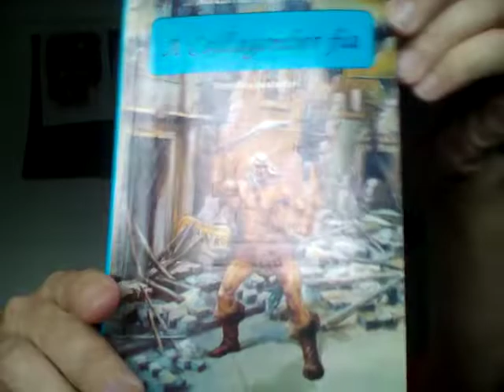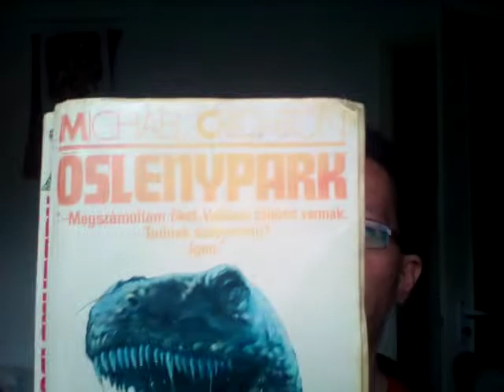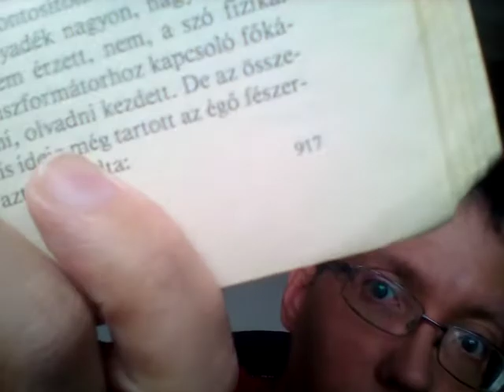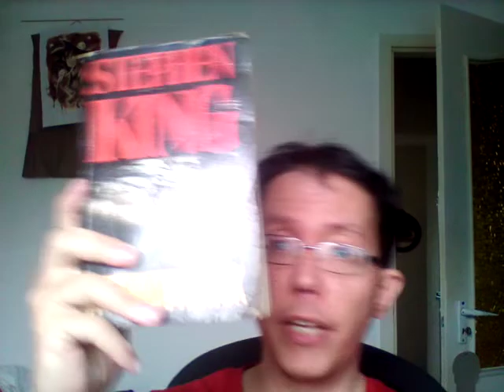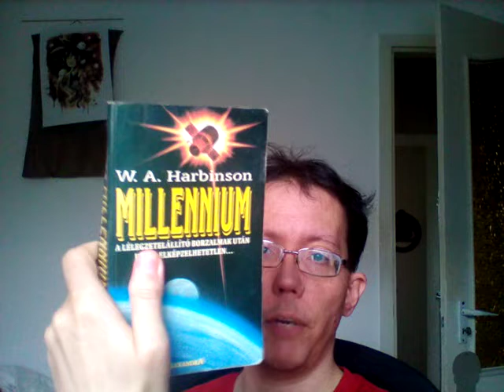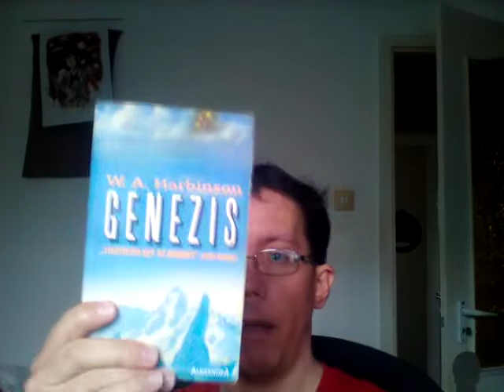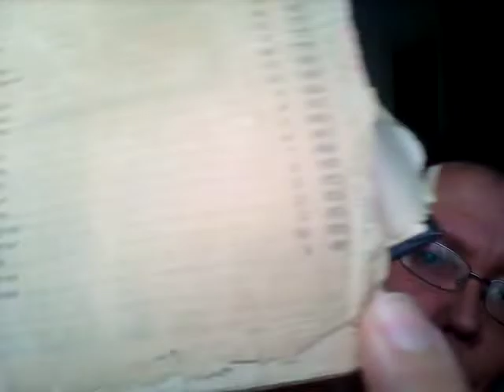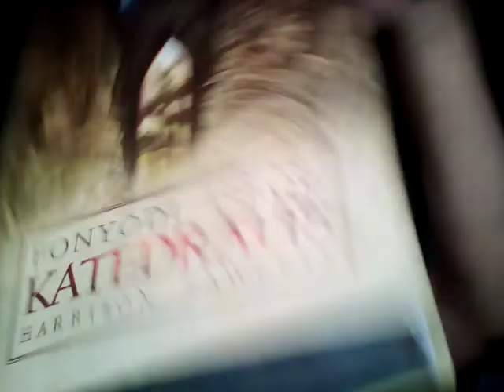Az írók megölik az olvasást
Milyen hosszú egy könyv? Milyen hosszúnak kéne lennie? Hogyan lesz clickbait egy Biblia?